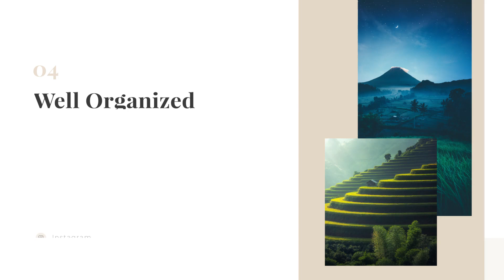elegant corporate presentation by king solomon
This post is for product review only

Elegant Corporate Presentation is a clean-cut and creatively animated After Effects with an eye-catching design, simple text animations and smooth transitioning effects. It’s so easy to use, simply edit the text, drag and drop in your new media and hit render. Impress your audience with this skilfully designed and simplistically animated AE template.